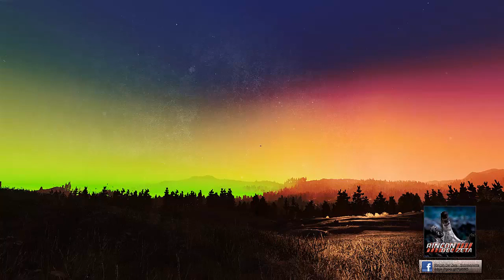|| Como Crear y Eliminar un Personaje || Sobreviviente Zeta || H1Z1 || 01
- Como Crear y Eliminar un Personaje
- Como Seleccionar un Servidor

A continuacion solo TAG's
h1z1, Zombies, zombis, zombi, Sobreviviente, shot, sobrevivir, juego, game, dayz, iss, infestation, enfermedad, epidemia, the war z, trampa, guia, build.

Otros
Animal Trap Backpack Frame Bandage Barbed Wire Barbeque Basic Shack Basic Shack Door Bear Sandwich Bear Steak Biofuel Blackberry Juice Blackberry Pie Bow Drill Campfire Coffee  Coffee with Sugar
bat Knife  Cooked Rabbit Corn Mash Deck Foundation Deer Jerky  Deer Sandwich Deer Scent Ethanol Ethanol Torch Flare Flour Framed Backpack Furnace Ground Tamper Ground Tiller Gunpowder
Hammer Hand Shovel IED Improvised Compass Land Mine  Large Shelter Machete Makeshift Bow Makeshift Hatchet Metal Bar Metal Bracket Metal Door Metal Gate Metal Shard Metal Shed Metal Sheet
Metal Wall Molotov Cocktail Nail Pipe Punji Sticks Purified Water Rabbit Sandwich Rabbit Stew Rigged Light Roasted Corn Saline Satchel Shack Shelter Small Shack Snare Storage Container Structure Stairs
Survival Borscht Swizzle Torch Wolf Sandwich Wolf Steak Wood Plank Wood Spear Wood Stick Wooden Arrow Wooden Barricade Wooden Bow Wooden Door Wrench Yeast Starter Dew Collector First Aid Kit
Gauze Demolition Hammer Upper Level Stairs Upper Metal Wall Deer Steak Workbench Wooden Body Armor Plated Body Armor Gun Parts Gun Repair Kit Bee Box .45 Round 9mm Round .223 Round Smoke Grenade
Dressed Bandage Shotgun Shell .380 Round .308 Round

FIN TAG